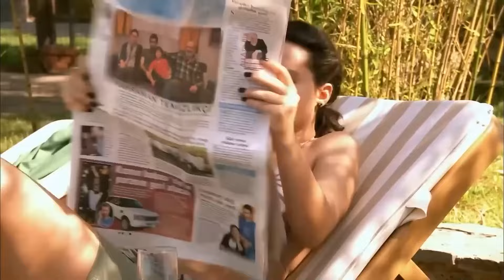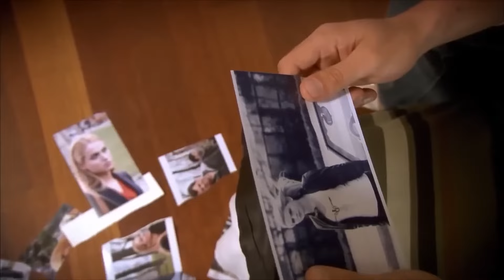Biz Kötüysek İyiye Giden Yollarınız Açık Olsun - Adını Feriha Koydum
Hande dedikodu peşinde. HUYLU HUYUNDAN VAZGEÇMEZ

Oyuncular:
Vahide Gördüm
Hazal Kaya
Çağatay Ulusoy
Metin Çekmez
Melih Selçuk
Ceyda Ateş
Yusuf Akgün
Deniz Uğur
Ahu Sungur
Barış Kılıç
Ufuk Tan Altunkaya
Pelin Ermiş
Sedef Şahin
Feyza Civelek

YAPIM: MEDYAPIM
YÖNETMEN: BARIŞ YÖŞ
YAPIMCI: FATİH AKSOY
ÖYKÜ-SENARYO: MELİS CİVELEK, SIRMA YANIK
SANAT DANIŞMANI: Esra Ergün Kazmirci